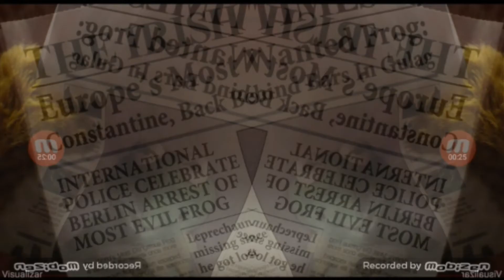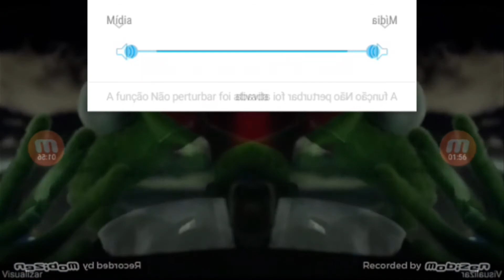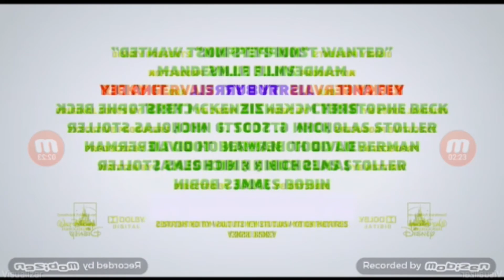Muppets 2 disney preview 2 Effects mirror and other